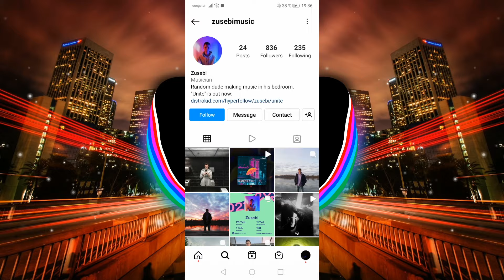50 Cent - Candy Shop (Zusebi Remix)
Hey guys,
I hope you enjoy my Remix of this old classic :)

bass boosted, car music, house music hd, gangster city, drifting, music for driving, night vibes